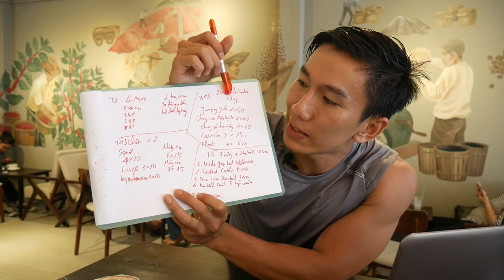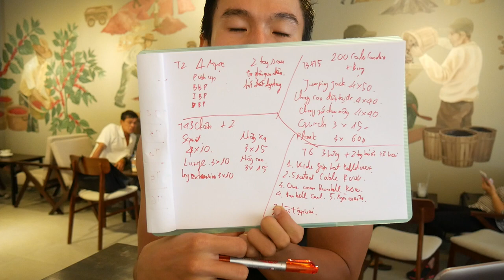Lịch Tập Tăng Cơ P01-B - Cùng làm với HLV Ryan Long Fitness